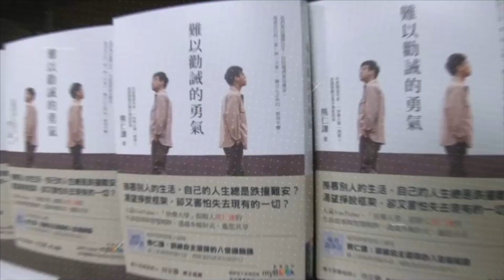鬼？未來男友才是在鬼扯啊！| 熊想跟你談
Hey我是熊仁謙，我全面投入研究佛法迄今已14年，曾求學印度、尼泊爾和日本，熟悉藏語梵語等佛學專用語言。

我發現很多人對佛法、民俗有很多誤會，所以正在嘗試聊一些正統佛法的民俗觀念，這次的主題是 檢討一個很愛「鬼扯」鬼的Youtuber未來男友，跟我分享你的觀點跟意見吧。

我是快樂大學創辦人熊仁謙，每天忙著用自己的生活、體驗、信仰與工作，實踐印度哲學的生活觀，希望跟你分享我的處事觀點和生活態度。